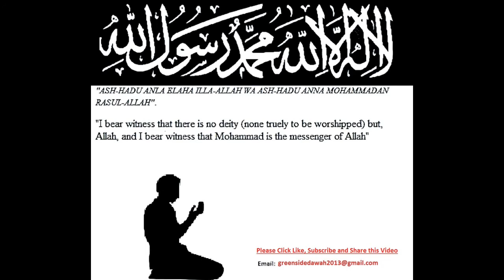Etiquettes of The Student & Teacher of Knowledge